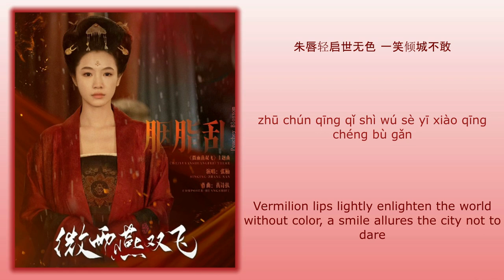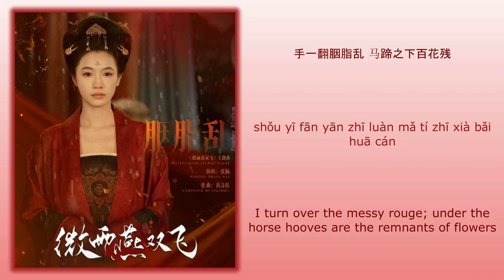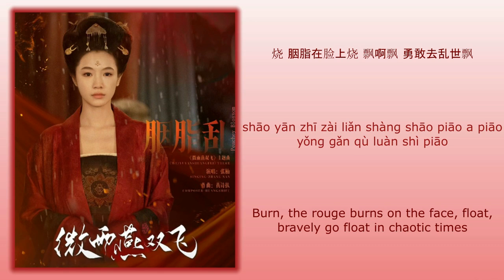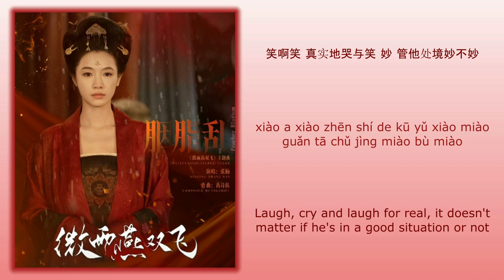胭脂乱 (Rouge Mess) - 张楠 (Zhang Nan)《微雨燕双飞 Gone With The Rain》Chi/Eng/Pinyin lyrics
Song Name (歌名): 胭脂乱 (Rouge Mess)
Singer (歌手): 张楠 (Zhang Nan)

Drama Name (电视剧名字):《微雨燕双飞 Gone With The Rain》